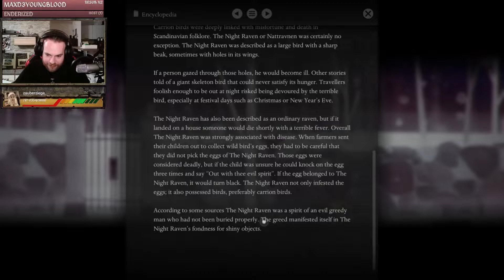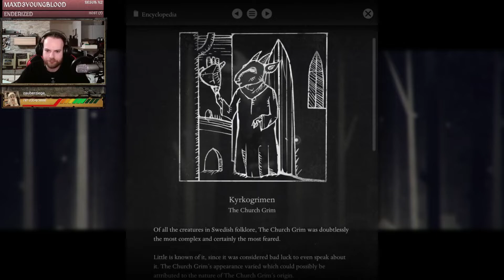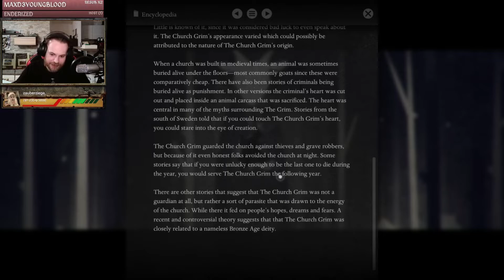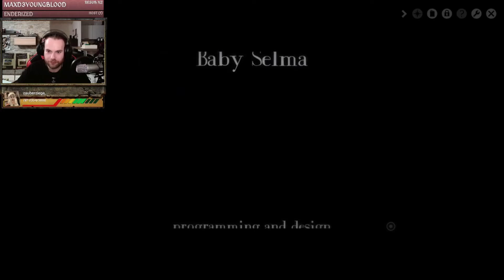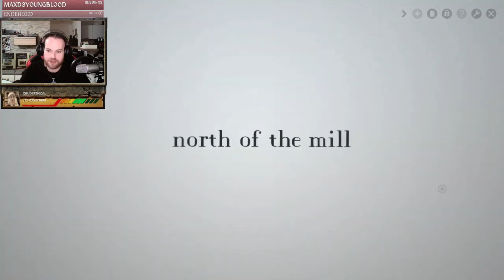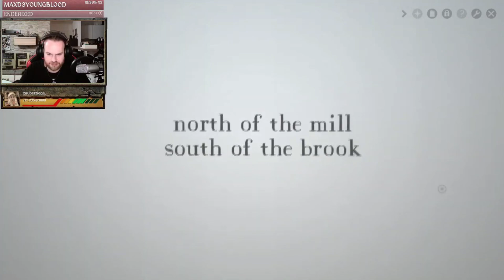Zu Ende 😨 Year Walk # 04 | Let’s Play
👉 Der Mitschnitt unseres Streams. Du möchtest auch mal live dabei sein und mit uns chatten? Dann schau doch auf Twitch vorbei und lass ein Follow da um nichts mehr zu verpassen!